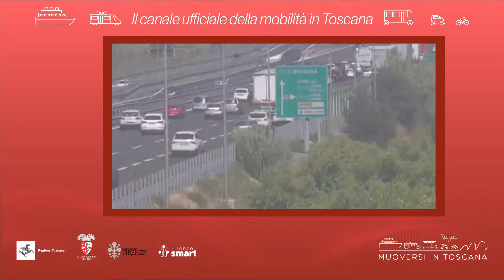Muoversi in Toscana - Edizione delle 9.30 del 18 marzo 2022